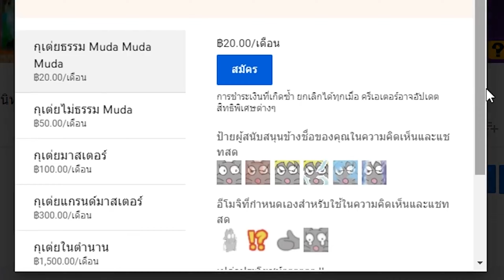เล่นรอภาคเซอร์ไวน์กันเถอะ Digimon Battle Spirit 2